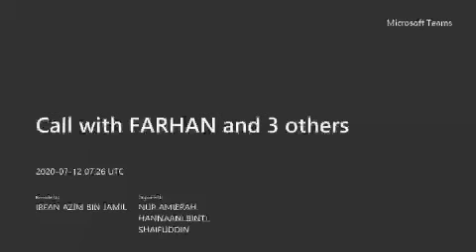امتحان المناقشة ( آثار العمل أثناء الدراسة ) - BA3